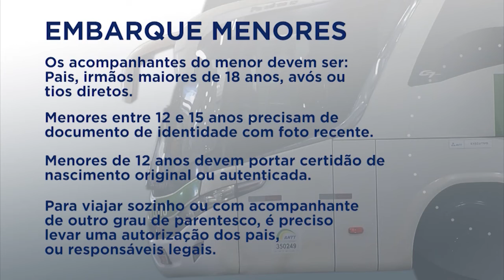Você sabe qual a documentação necessária para viajar com as crianças ? Fique atento!